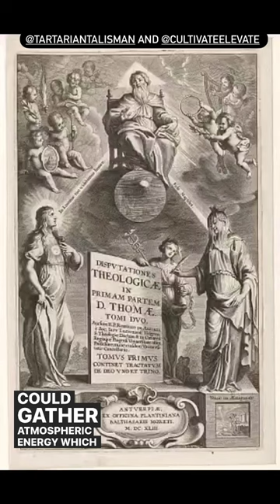Mercury + electroculture relates to the old world👀